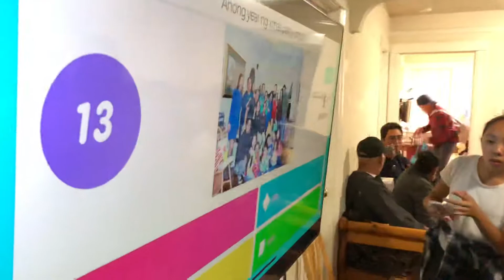Bacardi Xmas Party 2018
Cahoots game